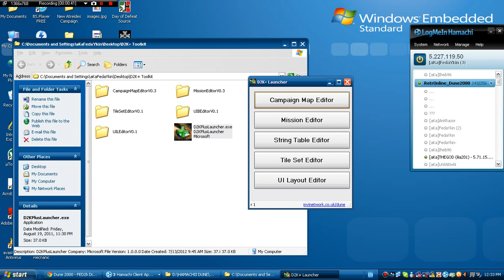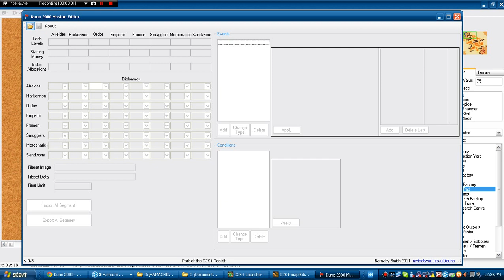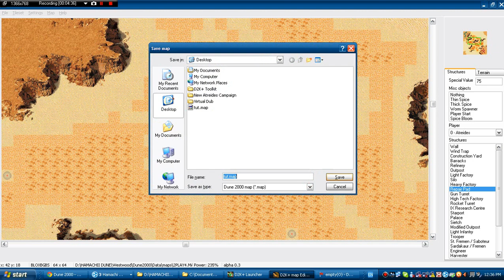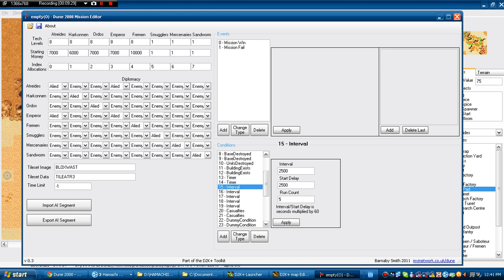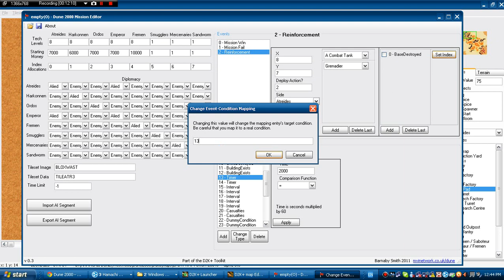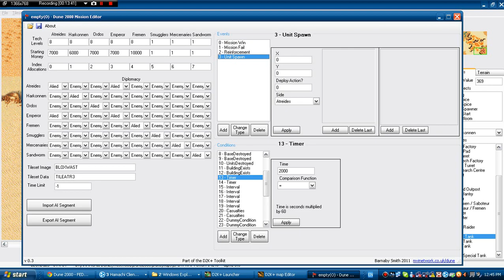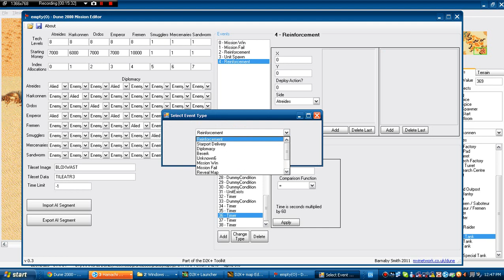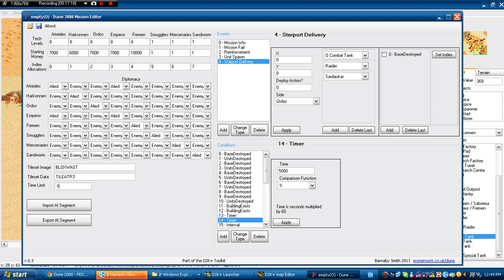D2K+ Map Editor and Mission Editor Tutorial - Part 1: Creating Reinforcements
Hello guys. As I promised, I will do some tuts for the D2K+ Toolkit, which can be used to create missions and maps for Dune2000 (even campaigns).

This is the first part and it contains only how to make Starport and Carryall reinforcements + Unit spawns for AI. Editing AI , advanced events will be explained in later tutorials.

Deploy Action? ===Values===

0 = Guard Mode
1 = Hunt Mode
2 = In-base defense mode

Index allocations ===Values===
0 = Atreides
1 = Harkonnen
2 = Ordos
3 = Emperor
4 = Fremen
5 = Smugglers
6 = Mercenaries
7 = Sandworm